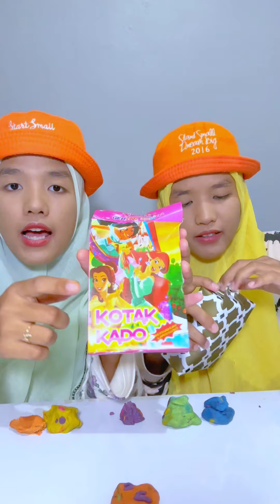SERU BANGET MAIN MESIN CAPIT BERHADIAH!! Dapat kado dan makan mie samyang